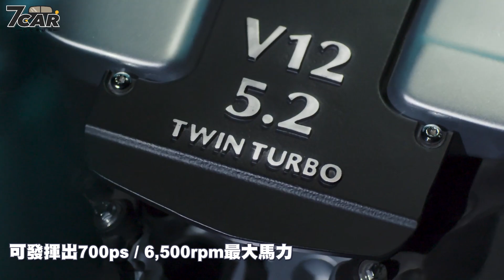【影音新聞】Aston Martin V12 Vantage｜V12最終章 限量333台登場！【7Car小七車觀點】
受到環保法規因素，現在車壇已經走向低碳、電能化的發展方向，導致傳統多缸設計的大排量引擎生存空間受到壓縮，絕大部分的車廠也紛紛採取小排量渦輪化的設計引擎配置，或者搭配電能化技術來提供更高效的動力。

不過對於跑車來說，大排量引擎依舊是車迷或者玩家對於跑車的喜好與解讀，因此 Aston Martin 在去年確定將推出 V12 Vantage 車型後，終於在近日發表最後一代 V12 Vantage，整體外觀造型較 V8 Vantage 更具侵略性、性能更強悍，不過原廠表示 333 輛的限額已售罄，預計在 2022 年第二季開始交車。